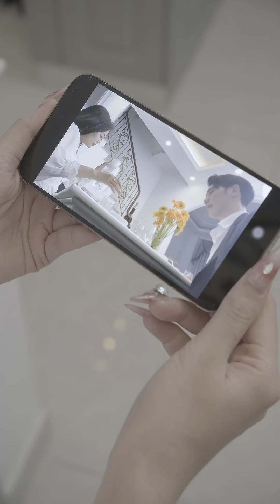Tôi Đã Sắp Xếp Cho Tiểu Tam Và Chồng Gặp Nhau Và Cái Kết XỨNG ĐÁNG | NGOẠI TÌNH TẬP 4| Phương Mai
Tôi Đã Sắp Xếp Cho Tiểu Tam Và Chồng Gặp Nhau Và Cái Kết XỨNG ĐÁNG  | NGOẠI TÌNH TẬP 4 | Trần Ngọc Phương Mai
Kênh youtube Trần Ngọc Phương Mai là kênh youtube với nội dung đa dạng về chủ đề Phụ nữ hiện đại, hôn nhân, cuộc sống, gia đình qua những đoạn phim ngắn.

Trong những video của kênh, Trần Ngọc Phương Mai đưa ra các chia sẻ, tư vấn, truyền cảm hứng và những câu chuyện cảm động về các chủ đề liên quan đến phụ nữ hiện đại và cuộc sống gia đình. Những video của Trần Ngọc Phương Mai không chỉ giúp cho khán giả hiểu thêm về cuộc sống, mà còn cung cấp cho họ những kỹ năng và kinh nghiệm cần thiết để vượt qua các khó khăn trong cuộc sống.

Hãy đăng ký kênh để không bỏ lỡ những video mới nhất và nhận được những tư vấn hữu ích về cuộc sống, gia đình, hôn nhân và phụ nữ hiện đại.

Kết nối với Phương Mai:
Kinh Doanh Cùng Phương Mai tại:  @KenhKinhDoanhPhuongMai
Kênh sản phẩm Tắm Trắng:  @MAIRISVIETNAM